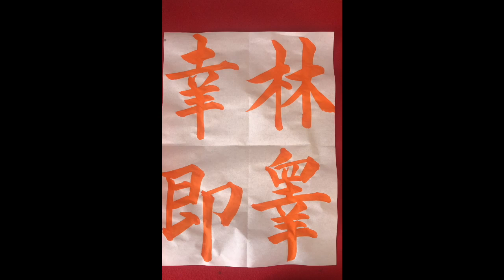【書道】林皐幸即 パート１